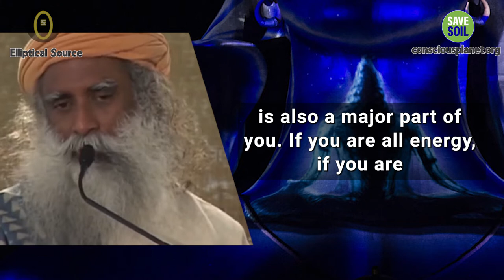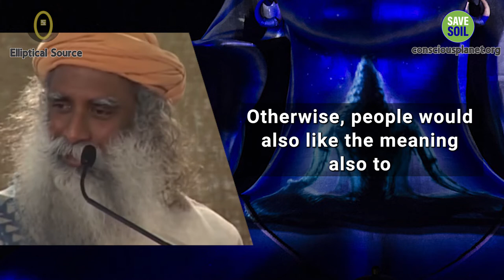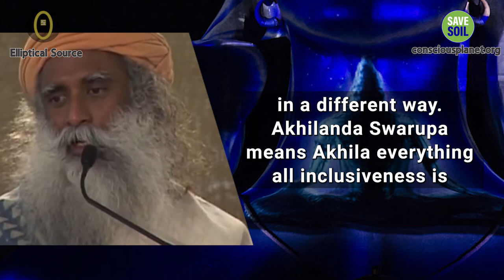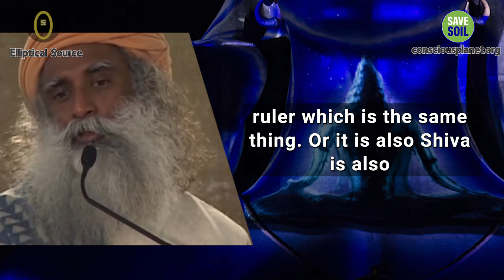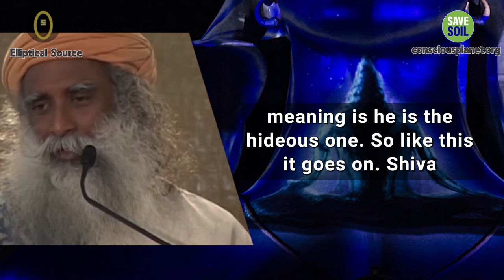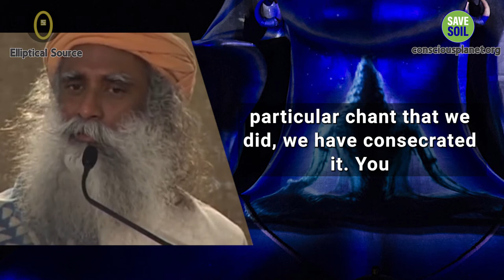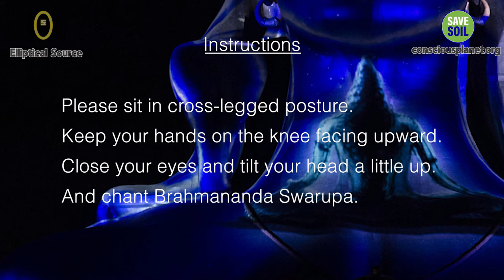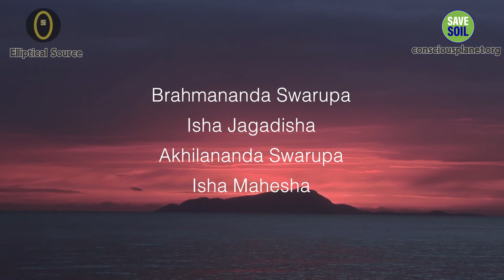How Does Chanting Affect Us || It Really Works In Raising Your Vibration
Sadhguru gives a short explanation of what chanting does to us and the science behind Mantras and chanting. Mantras are consecrated sounds that raise one's vibration and organises the person's body, mind and emotions.

Brahmananda Swarupa is a powerful meditative chant consecrated from the names of Shiva. This healing chant or mantra can instantly raise the vibration of an individual if he sincerely commits to it every day. Sadhguru says without a doubt, if one chants this regularly for seven or 21 minutes every day, it will transform one's energy body and very own being.

Sadhguru's new mission called Save Soil needs a lot of traction and cooperation from everyone to restore the soil health, to bring back the organic content present in the soil. Sadhguru has reached out to leaders of over 100 countries in the effort of executing this global work. To learn more about it and to show your support reach out to

and become an earth buddy.

Sadhguru is a Yogi, mystic, visionary and spiritual master with a difference. An arresting blend of profundity and pragmatism, his life and work serve as a reminder that yoga is a contemporary science, vitally relevant to our times.

Elliptical Source does not own any of Sadhguru's videos or any content of him.